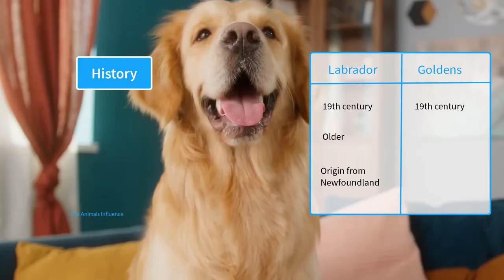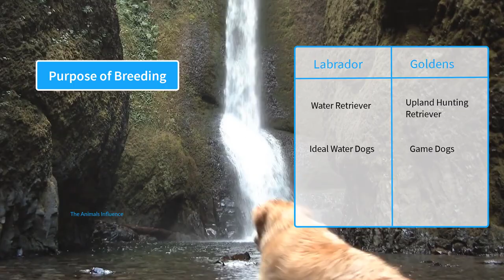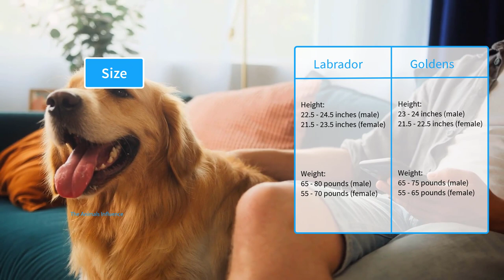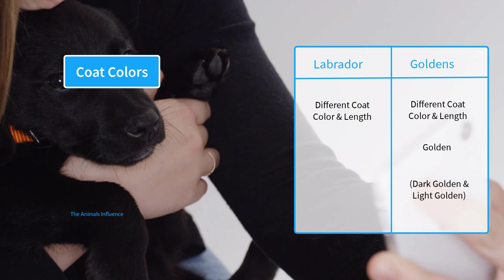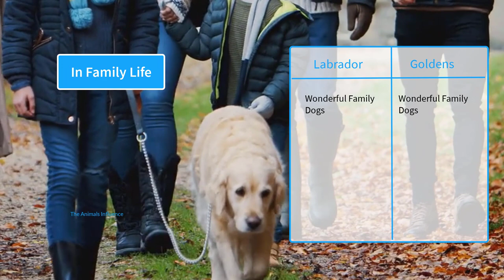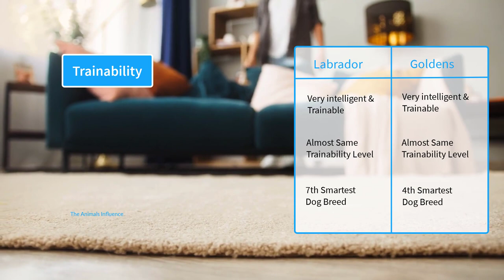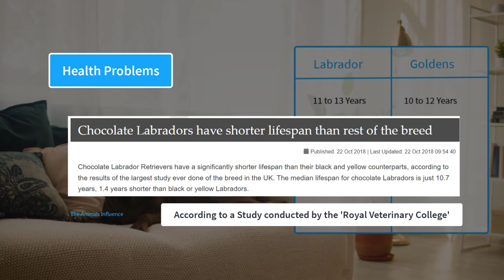Labrador vs Golden Retriever - 11 Similarities & Differences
According to the registration statistics of the American Kennel club, the Labrador Retriever has been ranked as the most popular dog breed in the United States for 31 consecutive years (The AKC has ranked Labrador as the most popular dog breed in the US since 1991), and Golden Retrievers are not far behind, (almost) always ranking in the top 5.

Both of these dogs are popular choices for people who want friendly, lively and versatile dogs. These retriever dogs have a lot in common, but there are some differences as well.

These dogs were developed in the 19th century, but Labrador is the older of the two breeds. Both of these dogs were developed in Britain, although their places of origin were different. Labrador has its origin from the Canadian island of Newfoundland but it was standardized and refined in England. Goldens, on the other hand, were developed in Scotland. The ancestor of Labrador is St John’s dog, while the ancestor of Golden is ‘Tweed water spaniel’. Both of these dogs are now extinct.

Chapters:
00:00 intro
00:26 History
01:18 Purpose of Breeding
02:01 Size
02:29 Grooming
02:58 Shedding
03:25 Coat Colors
03:48 Exercise
04:21 In Family Life
04:57 Barking Level
05:11 Trainability
05:48 Health Problems